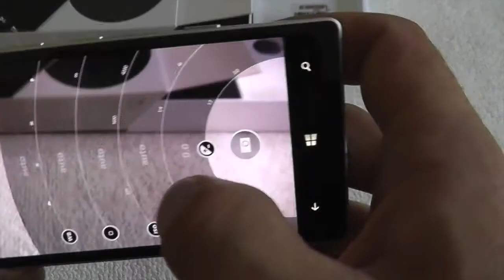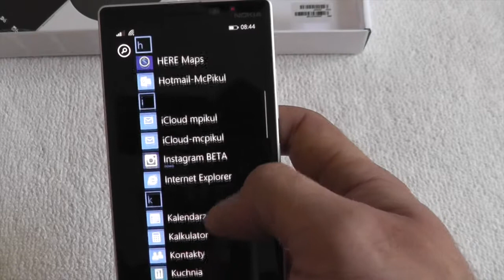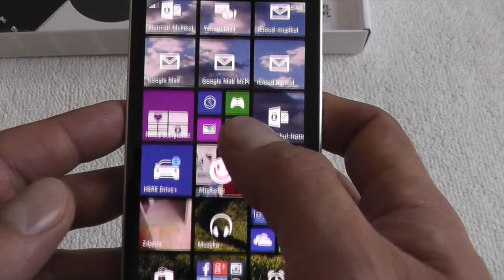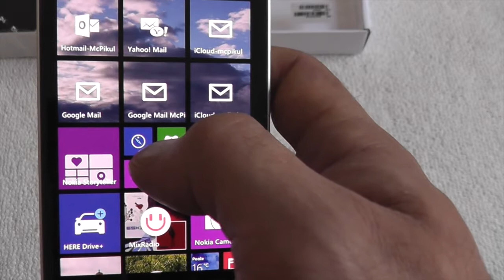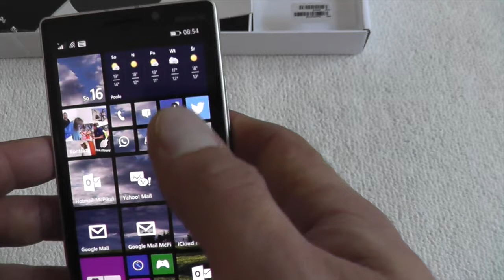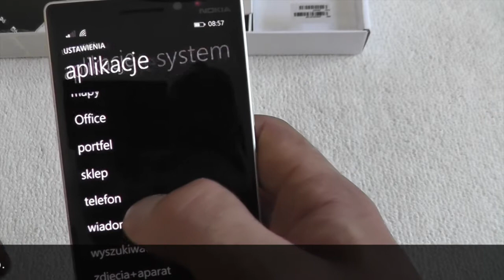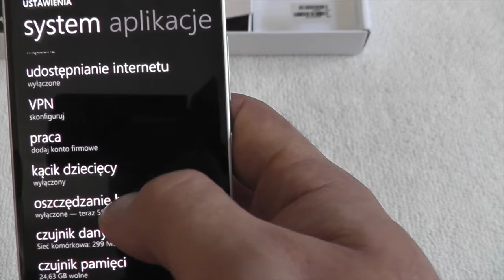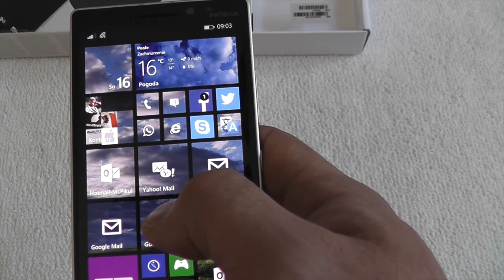Nokia Lumia 930 - Omówienie- ocena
Omówienie najnowszego telefonu od Microsoft Nokia Lumia 930.
Moje wrażenia i opinia na temat telefonu z Windows 8.1.
Chciałem zaznaczyć że telefon w materiale to Telefon wydany na rynek Brytyjski z ładowarka bezprzewodowa w zestawie, na rynku Polskim na próżno szukać takiego samego zestawy, gdyż Nokia z niewiadomych przyczyn postanowiła wydać tylko telefon z ładowarka do kontaktu.